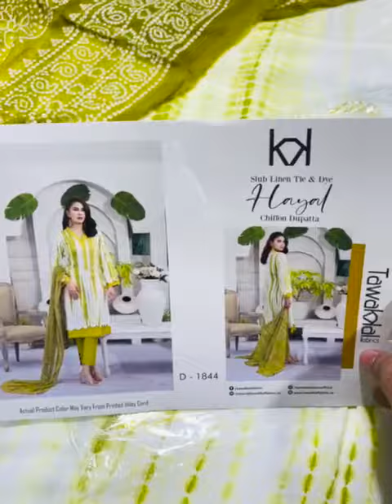September 27, 2021